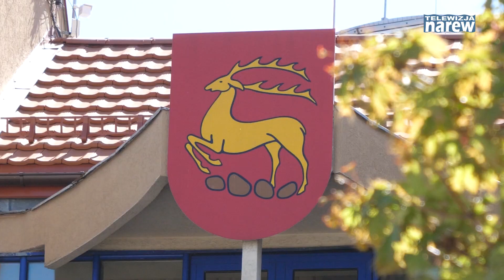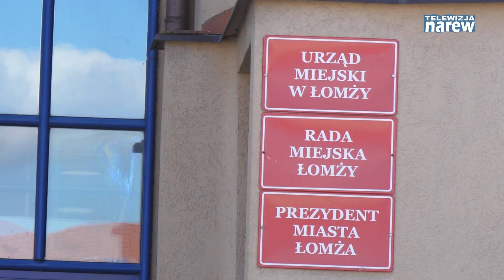Startuje Budżet Obywatelski na 2024 rok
Budżet Obywatelski (BO) to wyjątkowa okazja do rzeczywistego i bezpośredniego współdecydowania o tym, na co zostanie wydana część środków z budżetu miasta. Pozwala przekuć pomysły w działanie. Pomysł, a w zasadzie projekt, może zgłosić każdy. To też okazja do poznania sąsiadów i wspólnego działania na rzecz podniesienia komfortu życia w mieście. W Łomży po raz 11 mieszkańcy mogą zdecydować o tym jak chcieliby zmienić przestrzeń miejską. Do 29 maja można zgłaszać propozycje zadań w pięciu kategoriach: ogólnomiejskiej, strefowej, osiedlowej, Młodzieżowego Budżetu Obywatelskiego oraz Zielonego Budżetu Obywatelskiego.